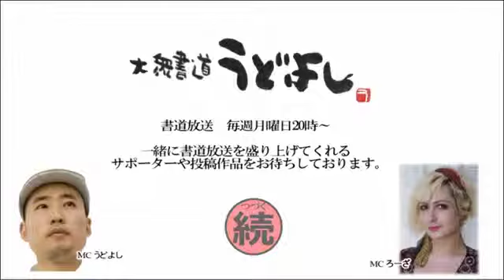初唐の楷書（うどよしの書道放送）02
日本の書写教育のベースとなった初唐の楷書について解説をしていただきます。

講師　鈴木邦仙
書法学院事務局長、産経国際書展評議員、日本刻字協会審査会員・参与
MC,うどよし、ろーざ

この録画は、「うどよしの書道放送」として
団体、流派に関係なく幅広い方に書を理解してもらうために
月に1回企画放送として行っているものの録画です。